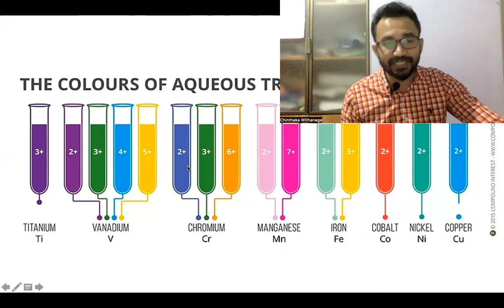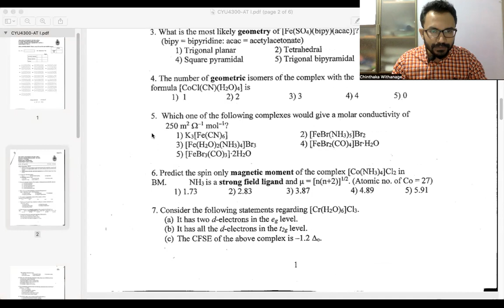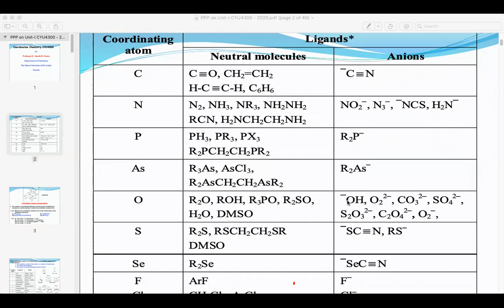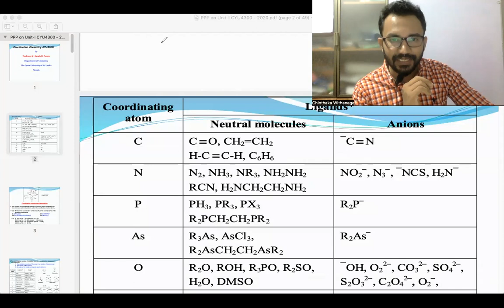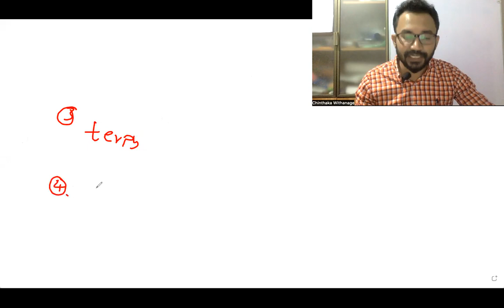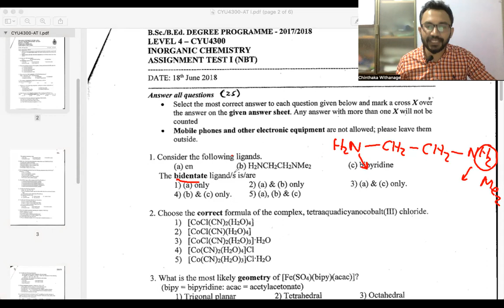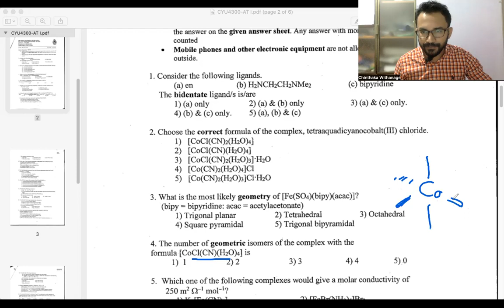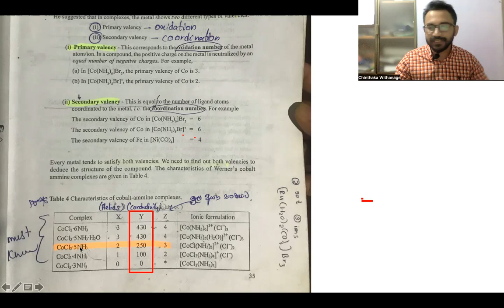INORGANIC විවරණය! [17/18 CAT 1] (part 01)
ප්‍රශ්න නිවැරදිව විවරණ වගේ ලියන්න try කරනන.

Previous Videos - පසුගිය පාඩම්